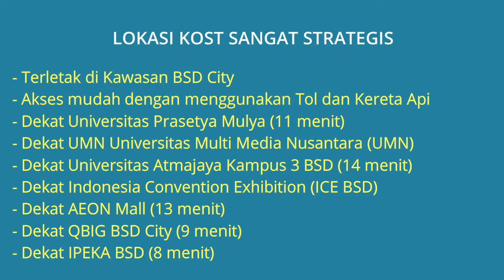KOST EKSKLUSIF KHUSUS PUTRA DI ALESHA HOUSE BSD TANGERANG BISA BERENANG SEPUASNYA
Kost Eksklusif di BSD Tangerang Kamar Bersih dan Fasilitas super lengkap - Lokasi Kost di Alesha House, Vanya Park BSD Yellow 7 No.8, Kel. Cicalengka, Kec. Pagedangan, Kota Tangerang. Lokasi Kost sangat strategis, lingkungan kost tenang aman nyaman dan bebas banjir.

Harga Kost Rp.2.500.000 dan Rp.2.750.000 /Bulan, Jika berminat silahkan hubungi pemilik Rumah Kost Sri S Haryanti Telp/WA: 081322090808

Spesifikasi Kamar Kost Rp.2.500.000 /Bulan:
- Ukuran Kamar 2.5 x 3 meter
- Tempat tidur 100 x 200 cm
- Setiap kamar memiliki Smart TV, AC, Lemari, Meja Belajar, Rak Buku, Akses Wifi

Spesifikasi Kamar Kost Rp.2.750.000 /Bulan:
- Ukuran Kamar 2.5 x 4 meter
- Tempat tidur 120x 200 cm
- Sewa kamar per bulan Rp.2.750.000
- Setiap kamar memiliki Smart TV, AC, Lemari Baju, Meja Belajar, Bench, Wify Access
- Kamar ini memiliki 2 jendela, jadi sirkulasi udaranya sangat baik

Fasilitas Kost Super Lengkap:
- WIFI Internet Gratis
- Listrik Gratis
- Aqua Gratis
- TV Cable Gratis setiap kamar
- Ruang Tamu dan Dapur Mewah
- Kolam renang dapat digunakan 24 jam, satu menit dari Kamar
- Sistem Cluster, keamanan 24 Jam
- Tiap kamar ada SMART TV dan AC
- Lemari Baju mewah
- Meja Belajar Nyaman
- Lemari Buku
- Tersedia Refrigerator (Kulkas), Stove (Kompor), Dispencer, Microwave, Blender
- Parkir Mobil/Motor Luas, Gratis
- Dekat dengan Restoran dan Indomart
- Suasana tenang, cocok untuk yang mau belajar dengan tenang atau Istirahat dengan nyaman
- Shutle Bus Gratis di Area BSD, bisa sampai Universitas Prasetia Mulya
- Kamar dibersihkan setiap 2 x seminggu
- Cuci dan seterika baju Gratis, setiap 2 hari sekali
- Sprei Gratis dicuci 2 minggu sekali
- Bed Cover Gratis, dicuci satu bulan sekali
- Rumah Kost dibersihkan setiap hari

Lokasi Kost Sangat Strategis:
- Terletak di Kawasan BSD City
- Akses mudah dengan menggunakan Tol dan Kereta Api
- Kost Dekat Universitas Prasetya Mulya (11 menit)
- Kost Dekat UMN Universitas Multi Media Nusantara (UMN) (14 menit)
- Kost Dekat Universitas Atmajaya Kampus 3 BSD (14 menit)
- Kost Dekat Indonesia Convention Exhibition (ICE BSD) (8 menit)
- Kost DEkat AEON Mall (13 menit)
- Kost Dekat QBIG BSD City (9 menit)
- Kost Dekat IPEKA BSD (8 menit)
- Kost Dekat Jakarta Nanyang School (12 menit)
- Kost Dekat RS OMNI Hospital (20 menit)
- Kost Dekat Eka Hospital (17 menit)

Spesifikasi Kost:
- Harga Kost Per Hari: Rp.150.000,-
- Harga Kost Per Minggu: Rp.1.000.000,-
- Harga Kost Per Bulan Luas Kamar 2,5 x 3 m2: Rp.2.500.000,- /Bulan
- Harga Kost Per Bulan Luas Kamar 2,5 x 4 m2: Rp.2.750.000,- /Bulan
- Jumlah Kamar Tidur: 4 Kamar
- Jumlah Kamar Mandi: 2 (Kamar Mandi Diluar)
- Jenis Kost: Kost Putra
- Ukuran Kamar Kost: 2,5x3 & 2,5x4
- Luas Bangunan Total: 96 m2
- Luas Tanah Total: 32 m2
- Jumlah Lantai: 3 Lantai
- Garasi Muat: 4 Mobil
- Tempat Parkir Motor Muat 4 Motor
- Daya Listrik: 3.500 Watt
- Alamat Lengkap Rumah Kost: Alesha House, Vanya Park BSD Yellow 7 No.8, Kel. Cicalengka, Kec. Pagedangan, Kota Tangerang 15339